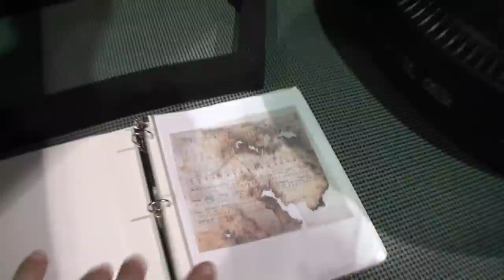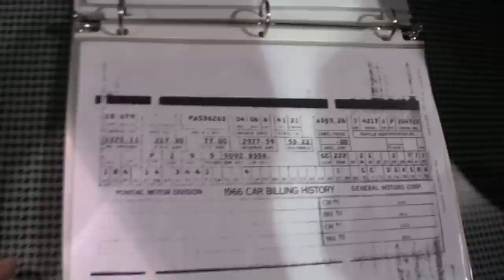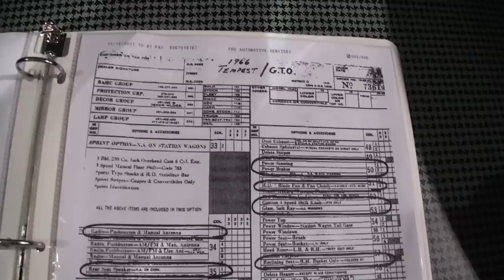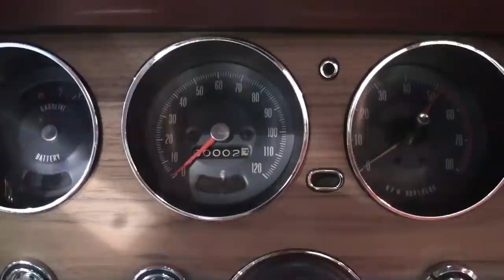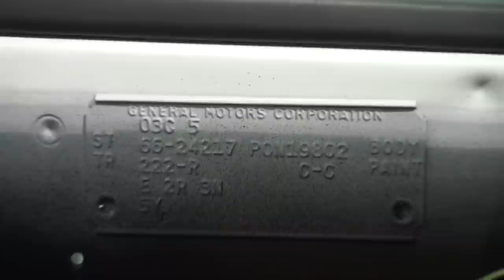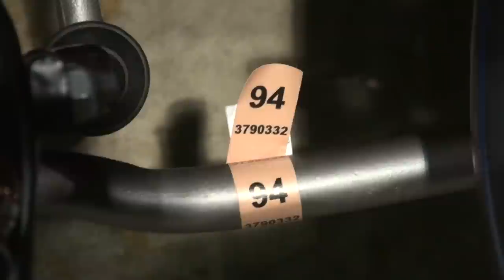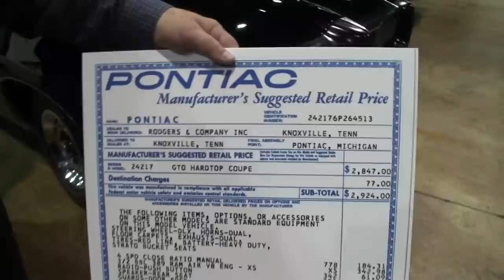1966 Pontiac GTO Hardtop Coupe in White & Ram Air 389 Engine Sound - My Car Story with Lou Costabile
On “My Car Story” we're in Rosemont IL at the Muscle Car and Corvette Nationals on 11-21-19.

We’re looking at a 1966 Pontiac GTO Hardtop Coupe in Cameo Ivory Paint.  The car has a Ram Air 389 CI V8 engine.

The car's Owner is Tom Stutzman and we have Guest Jim Mattison aka “Mr. Pontiac”.  Tom’s had this car since 2012.  Tom shares he enjoys rare Pontiacs and Jim verifies there are about 5 known to exist with the “Ram Air” Dealer option.

To see details on the Muscle Car and Corvette Nationals show, go